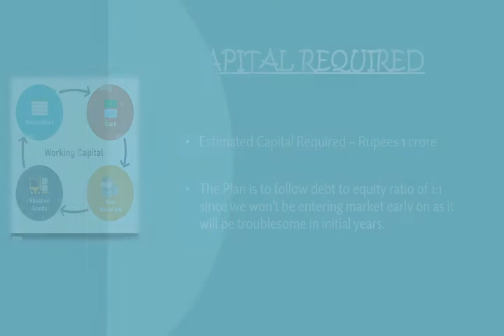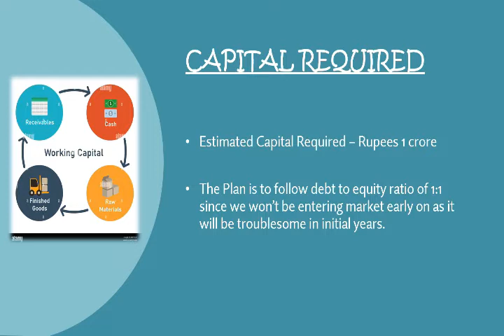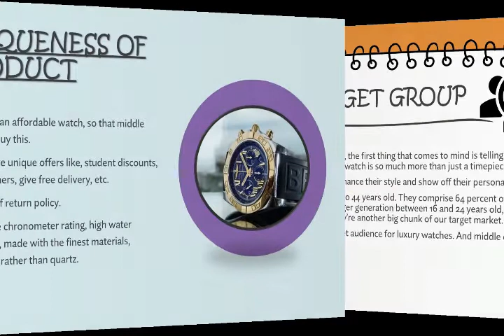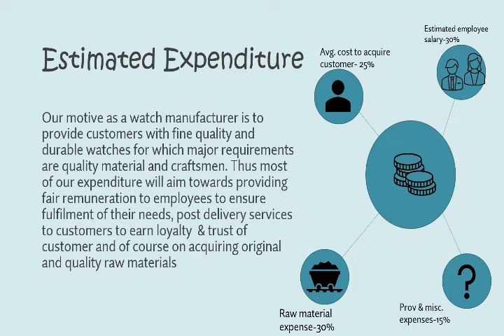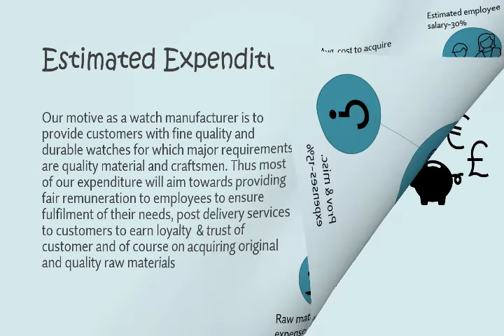Chocolate Vending Machine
A Vending machine is an automatic machine that sells food or drink or other items. The machines usually work when some money (usually coins or paper money) is put in a slot. Then, a button needs to be pushed, or a lever pulled. If there is enough money, the selected item will be dropped to a tray, where it can be taken out by hand. Ticket vending machines will print the ticket. Older vending machines were all mechanical, but most newer ones are partly electronic. Many modern vending machines can accept debit or credit cards in addition to cash.